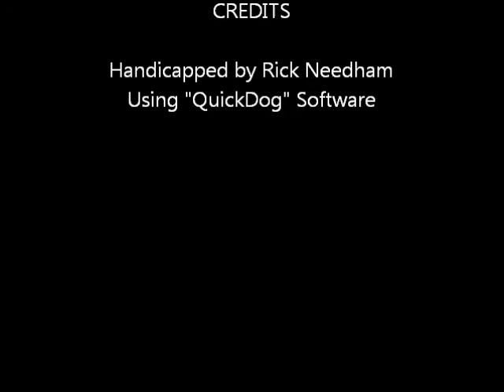Race #5 - Palm Beach Kennel Club - 09/16/2011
Race #5 - Palm Beach Kennel Club - Friday September 16, 2011 + bonus longshots